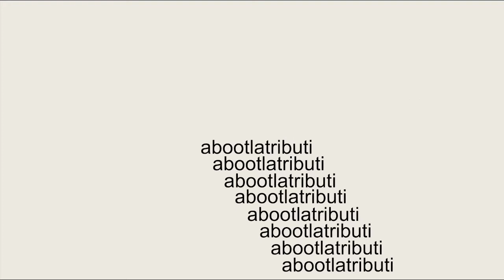🇵🇪 World Gauntlet Submission! | [Mobile] Ruta del Sol By: TroxxP1 & More (Easy Demon)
A World Gauntlet Submission from Peru!

Creators: TroxxP1, iThunder12, Plantpoint, Aquaerum, and Polli